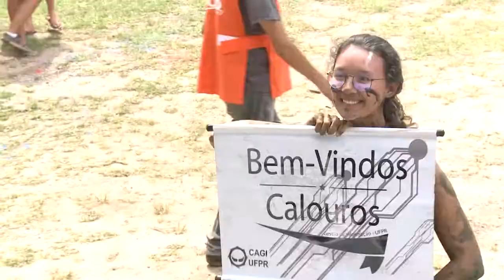Banho de Lama 2020 | Segunda Graduação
A UFPR é a porta de entrada para muitos jovens que estão ingressando pela primeira vez no ensino superior. No entanto, há também aqueles que viram na nossa universidade a chance de uma segunda graduação. Conheça alguns desses jovens que comemoraram sua aprovação pela segunda vez.